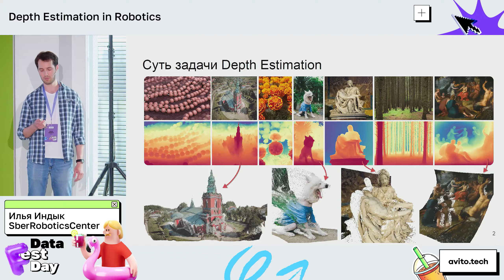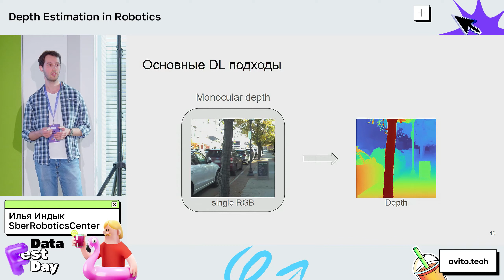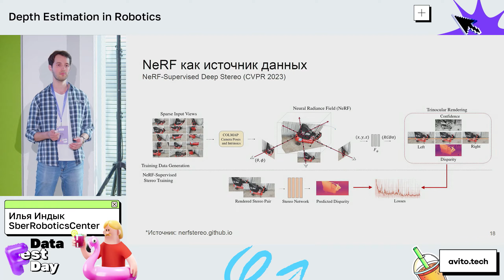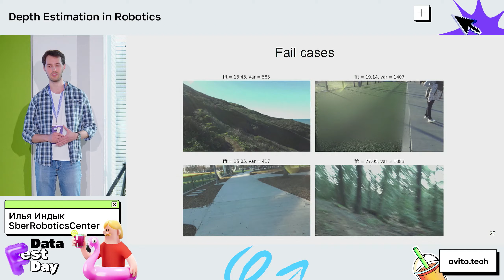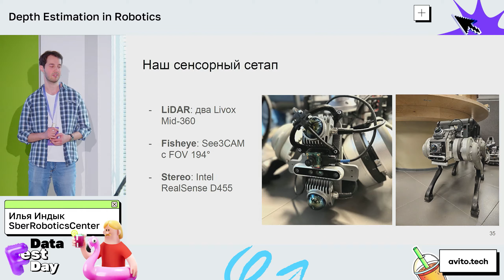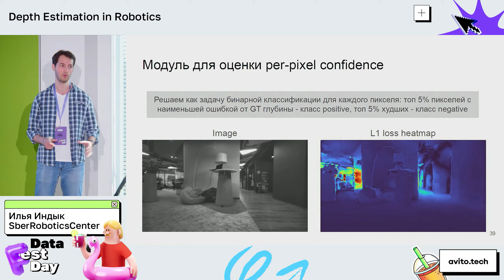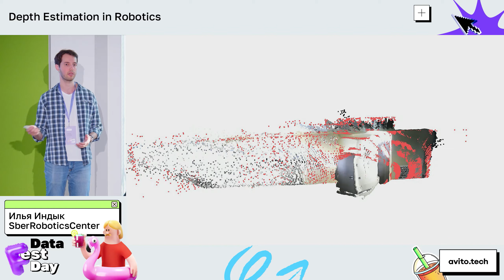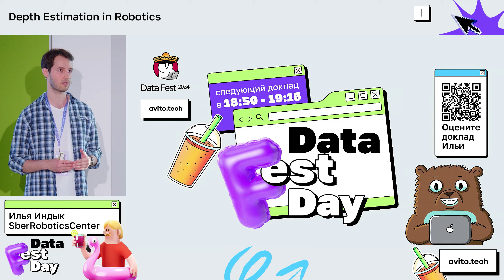Илья Индык | Depth Estimation in Robotics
Спикер: Илья Индык, CV Researcher, SberRoboticsCenter

Презентацию к докладу Вы можете скачать в треке секции Computer Vision